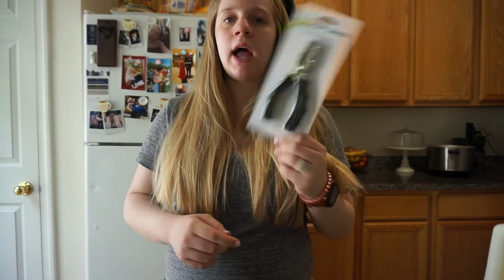Life updates and small target haul!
Hey guys! Long time no talk! I have missed being active on youtube so much. I am so excited to be back and posting again! I hope you all enjoy this video!
Make sure to also be following me on instagram: tatum_mcpherson and twitter: mcpherson_tatum